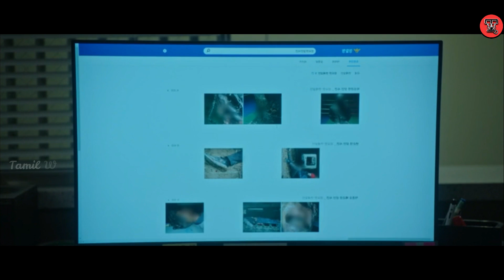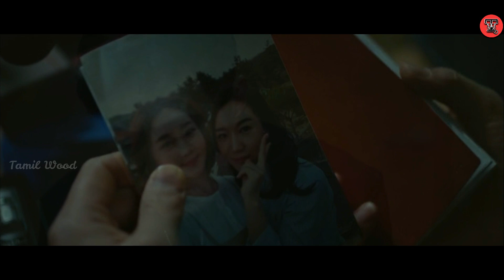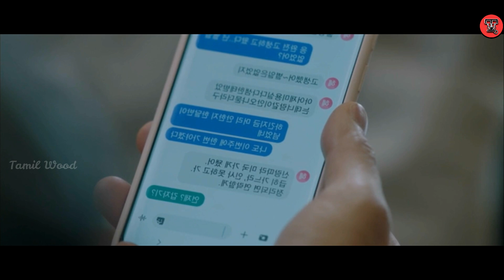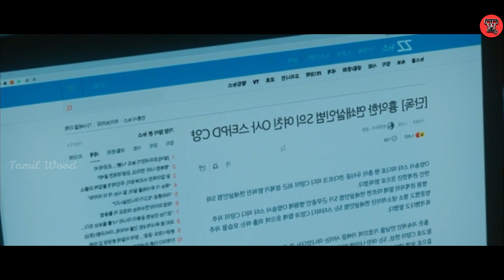Mouse Kdrama In Tamil | Epi-10 | MOUSE TAMIL DUBBED | Psycho Thriller Series | Tamil Wood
Mouse Kdrama Playlist Link👇🏻👇🏻👇🏻

Tunnel KDrama👇🏻👇🏻

Signal KDrama👇🏻👇🏻

WandaVision👇🏻👇🏻

Movies👇🏻👇🏻

Mouse(எலி)  2021ல் வெளிவந்த கொரியன் தொடர் ஆகும். இத்தொடரின் கதையை நாம் கற்பனை செய்ய முடியாத அளவிற்கு எங்கெங்கோ கொண்டு செல்வார்கள். இத்தொடரில் சஸ்பென்ஸ்க்கு பஞ்சமே இருக்காது. 2021 கொரியாவில் ரிலீசானதில் மாபெரும் வெற்றியை பெற்ற கொரியன் தொடர் தான் இந்த Mouse(எலி). நீங்கள் ஒரு Episode மிஸ் பண்ணினாலும் Skip பண்ணிப் பார்த்தாலும் கதை உங்களுக்கு சுத்தமாக புரியாது அதனால் எல்லா எபிசோடையும் மிஸ்,Skip பண்ணாமல் பாருங்கள்.
இத்தொடரின் கதையை நான் நம் தாய் மொழி தமிழில் பேசி அவர்கள் வீடியோவிலிருந்து சில காட்சிகளையும் பயன்படுத்தி இங்கு அளித்து வருகின்றேன். தொடரில் இருக்கும் முக்கிய சம்பவங்களை கூற மறந்தலோ? இல்லை நான் பேசுவதில் ஏதும் குறை இருந்தாலோ? தயவுசெய்து அதை கமெண்டில் சுட்டிக்காட்டவும். நான் அடுத்து போடும் வீடியோவில் அதை திருத்திக் கொள்கிறேன். உங்களுக்கு நான் பேசுவது நன்றாக இருக்கின்றது என்று பட்டால் இந்த சேனலை உங்கள் நண்பர்களுக்கும் பகிரவும். நன்றி.

Mouse is a Korean series released in 2021. The story of this series will take us somewhere beyond our imagination. There will be no shortage of suspense in this series. The Mouse is the Korean series that was a huge success when it was released in Korea in 2021. If you miss an episode or skip it, you will not understand the story cleanly so watch all the episodes without skipping.
I am presenting the story of this series in our mother tongue Tamil using some footage from their video.Forgot to tell the main events in the series or What if there is something wrong with what I am talking about? Please point it out in the comments. I will edit it in the next video. If you like what I'm talking about, please share this channel with your friends. Thanks

ஆங்கிலத்தில் இருக்கும் இவ்வரிகளை நான் கூகுள் ட்ரான்ஸ்லேட்டர் பயன்படுத்தி தான் செய்திருக்கிறேன். இதில் ஏதும் தவறு இருந்தாலும் மன்னிக்கவும்.

பிற மொழி திரைப்படங்களையும் தொடர்களையும் நான் எப்படி பார்க்கிறேனோ அப்படியே உங்களிடம் கூறப்போகிறேன் அதற்குள் இருக்கும் ஒளிந்திருக்க ரகசியங்களை எனக்குத் தெரிந்தால் அதையும் நான் உங்களிடம் கூறுவேன் இது முழுக்க வட்டார மொழிகளிலேயே இருக்கும்